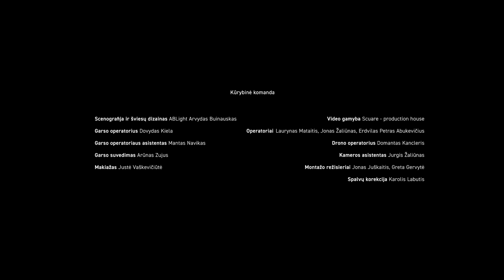Louis Andriessen | Workers Union | Synaesthesis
Louis Andriessen | Workers Union

performer by SYNAESTHESIS

.performers
Diemantė Merkevičiūtė (violin)
Monika Kiknadzė (viola)
Arnas Kmieliauskas (cello)
Donatas Butkevičius (double bass)
Artūras Kažimėkas (clarinet)
Arminas Bižys (saxophone)
Simonas Kaupinis (tuba)
Paulius Balčytis (trombone)
Pranas Kentra (e. guitar)
Andrius Rekasius (Percussion)
Marta Finkelštein (piano)
Karolis Variakojis (conductor)

.team
Marta Finkelštein (curator)
Goda Pereckaite (management)
Silvija Čiuladytė (managment)
Justė Vaškevičiūtė (make up)
Light - ABLight (Arvydas Buinauskas)
Film - Scuare - Production House

Made possible with the support and partnership of:

Vilnius City Municipality, Ernst von Siemens Foundation, Energetikos ir technikos muziejus,  Audio-Technica Europe.